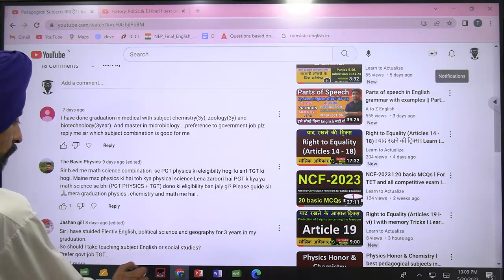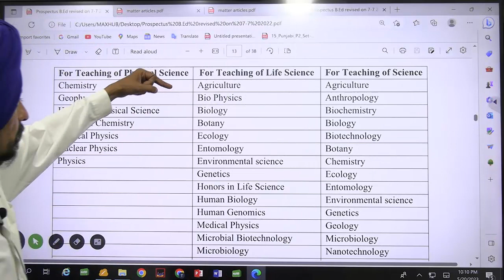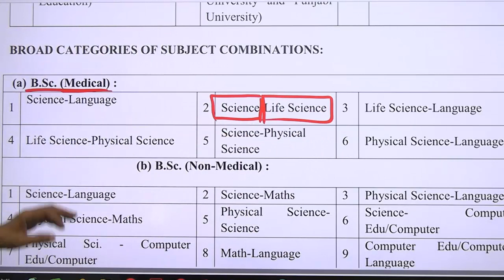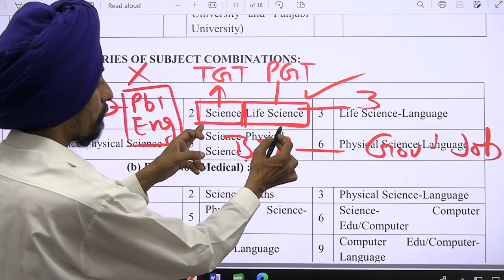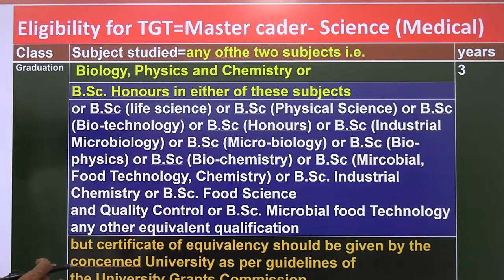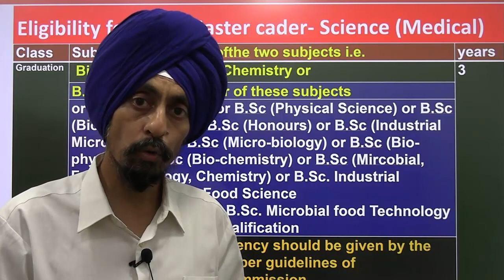Chemistry, Zoology Biotechnology l Best combination for PGT n PGT l l Dr Tirath l Learn to Actualize